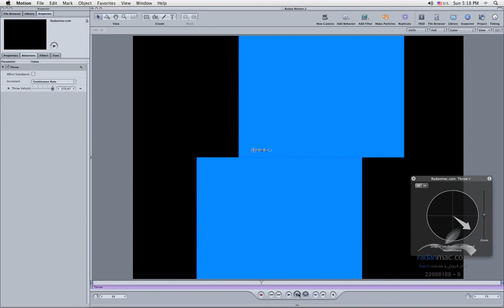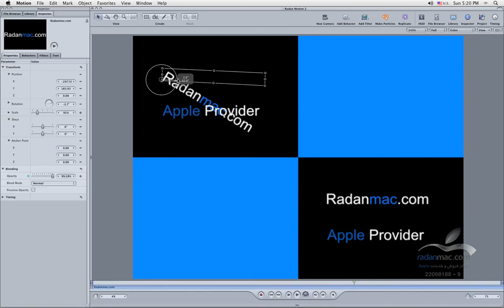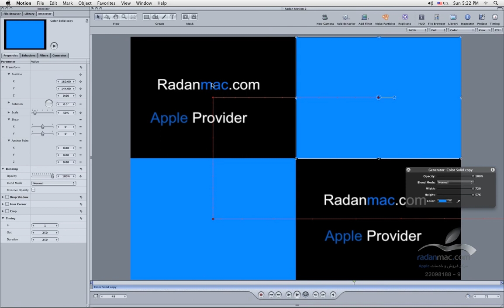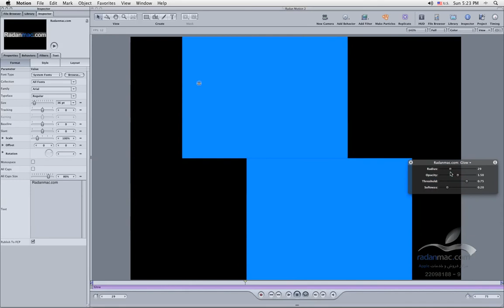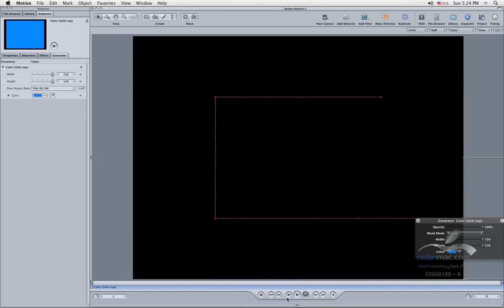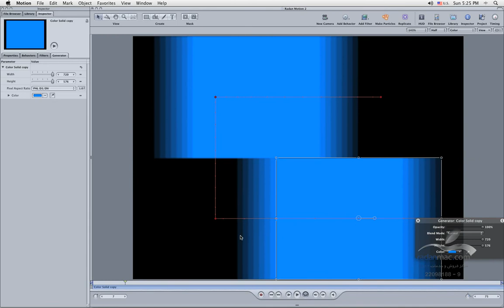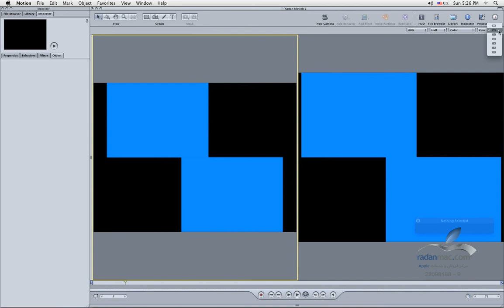4. Apple Motion - Overview - Persian